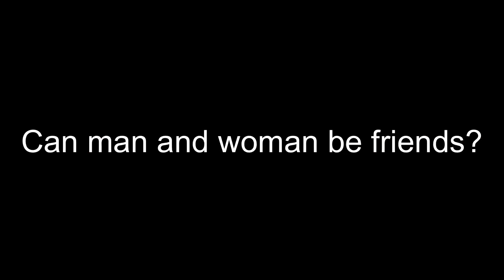Can men and women be friends?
Welcome Back To Another Video. Today’s video is about ( Can men and women be friends? ) ftworthtx 7thstreet friends - PLEASE ENJOY